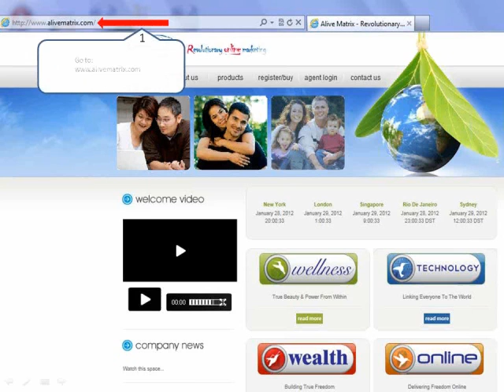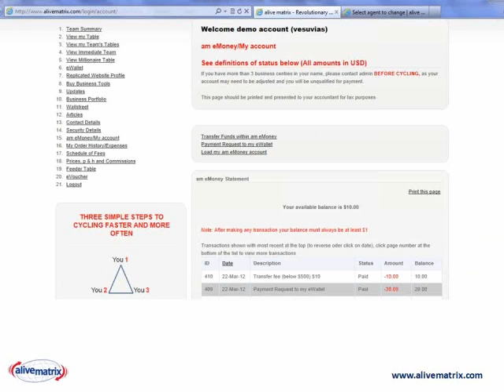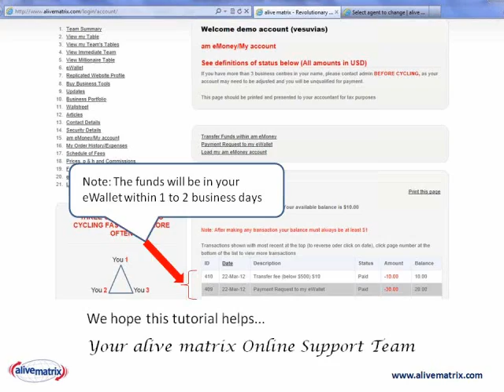Payment request to my eWallet april 26